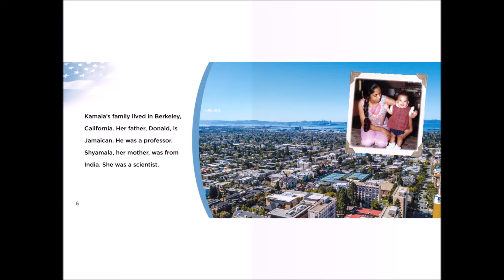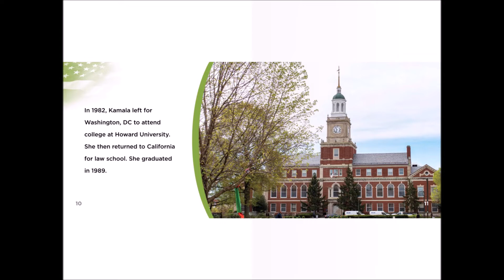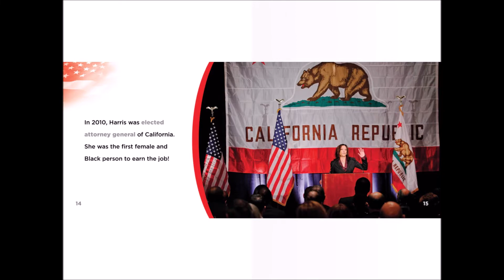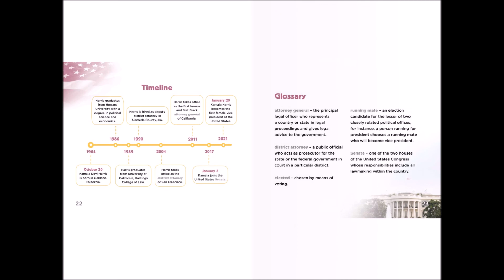Kamala Harris.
Please support the authors of these books, thank you. This book is presented without monetary gain.

The Reading Hedgehog Club presents and showcases quality audio book recordings that help children learn both at school and at home. Pull up a chair and explore our eBooks, audio book and resource options for parents and educators.